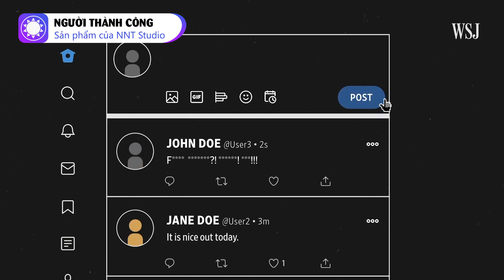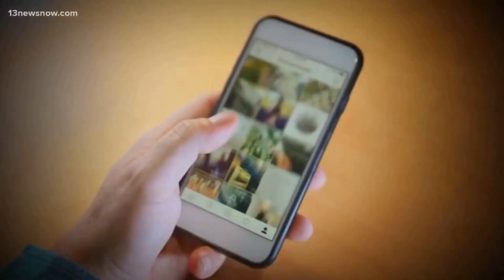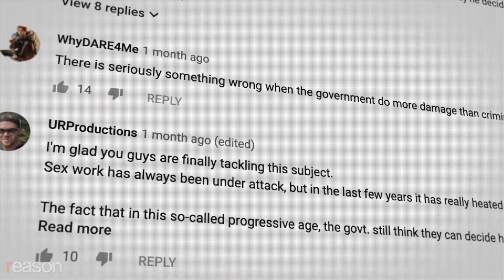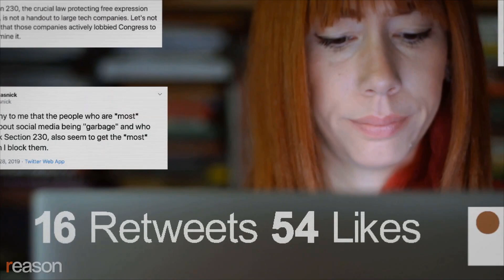“Bùa hộ mệnh” của Google và Facebook sắp biến mất?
Từ lâu, Điều 230 của đạo luật về Chuẩn mực Truyền thông ban hành năm 1996 tại Mỹ đã được coi là “kim bài miễn tử” đối với các website và các trang mạng xã hội khi giúp họ không phải chịu trách nhiệm pháp lý nếu người dùng đăng tải nội dung phi pháp hoặc gây tranh cãi. Nói cách khác người dùng sẽ không thể kiện Facebook, Twitter hay Google nếu họ bị người khác bôi nhọ trên những nền tảng này. Tuy nhiên đối mặt với sự “độc hại” ngày càng nhiều trên internet,  thì gần đây, Điều 230 đã bị đem ra “mổ xẻ” xem có nên điều chỉnh hay xoá bỏ luôn hay không. Và kết quả của nó sẽ làm thay đổi toàn bộ môi trường internet. Vậy cụ thể, Điều 230 là gì và nó quan trọng như thế nào? Chúng ta hãy cùng tìm hiểu trong video này nhé.

Nguồn: zingnews.vn, forbes.vn, zingnews.vn, vnexpress.net, baodautu.vn